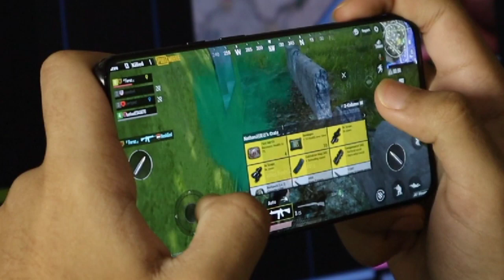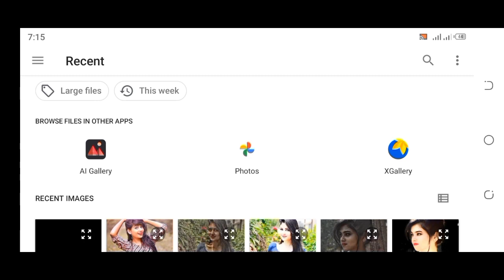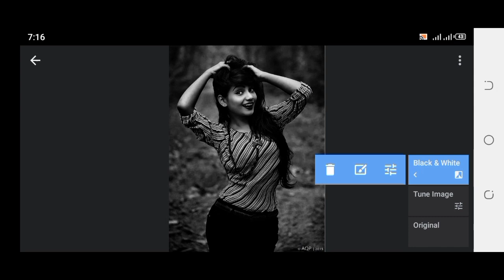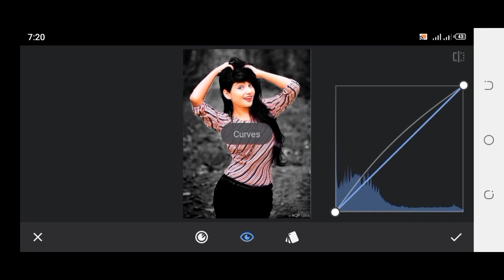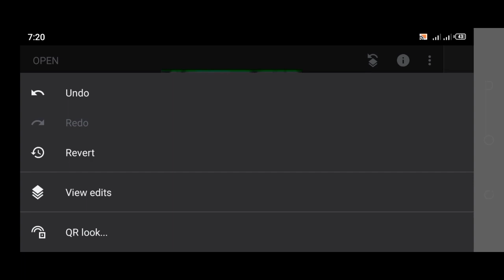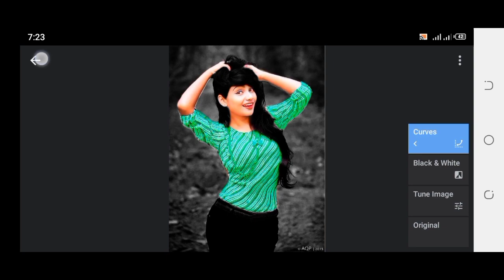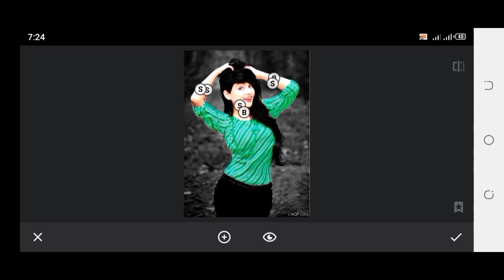HOW TO CHANGE BACKGROUND COLOUR AND RETOUCH PHOTO WITH OIL PHOTO EDIT IN Snapseed